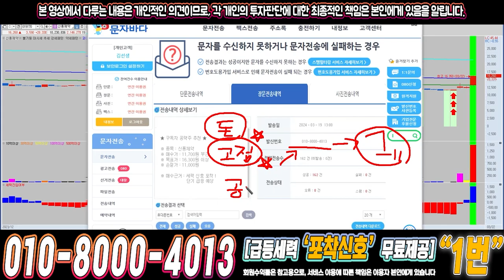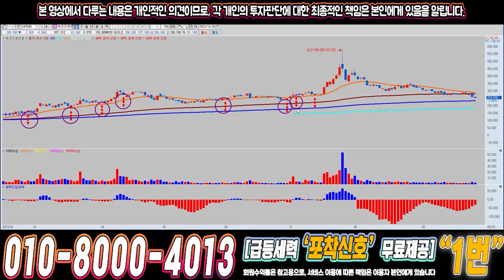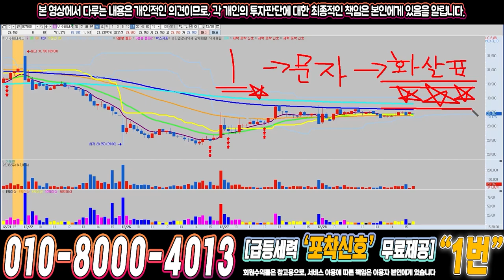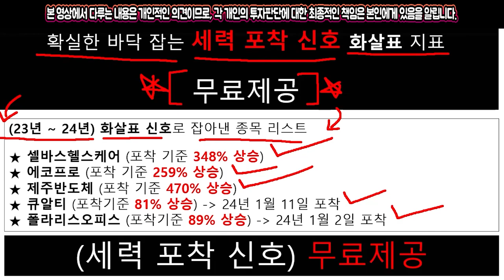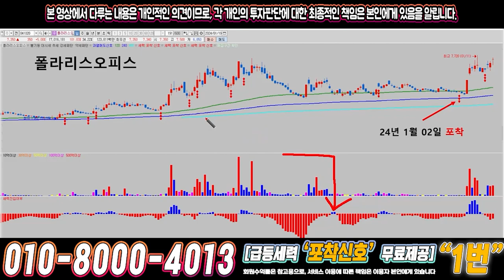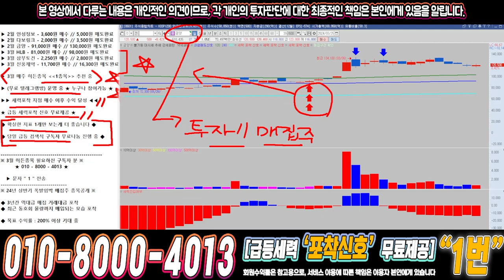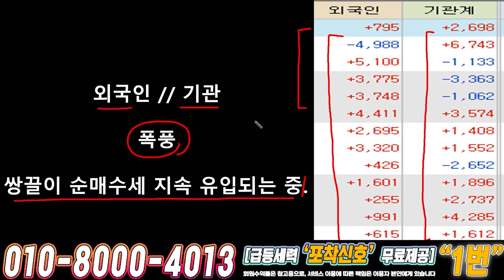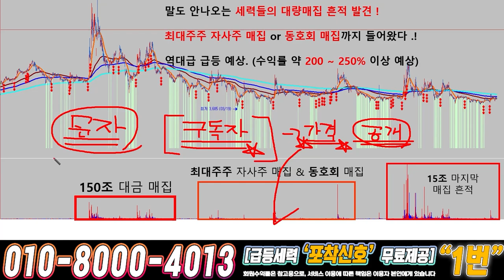금양 ) 드디어 4월에 큰거하나 옵니다!!